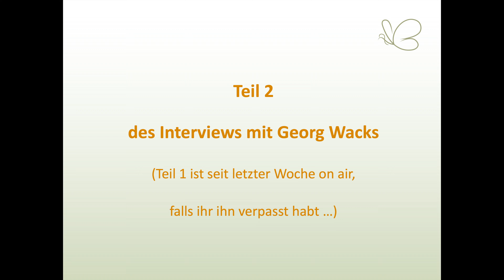LERNTIPPS von PROFIS -- mit GEORG WACKS (2. und letzter Teil)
In dieser Folge seht ihr den 2. und letzten Teil meines Gesprächs mit Georg Wacks: Schauspieler, Musiker, Clown, Regisseur, ehemaliger Lehrer (!) 😊

👋 Willkommen!